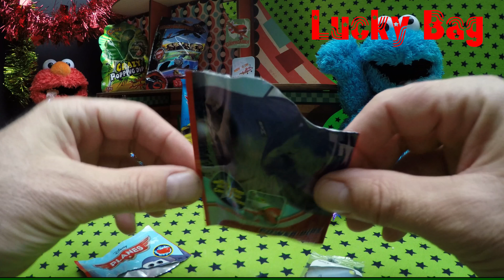Disney PIXAR PLANES Power Dips surprise STICKER 4K LOLLIPOP unboxing Kinder Schleckpulver LOLLI :)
Disney PIXAR PLANES Power Dips surprise STICKER 4K LOLLIPOP unboxing Kinder 玩具 Überraschung auspacken 장난감 opening Lutscher  Schleckpulver